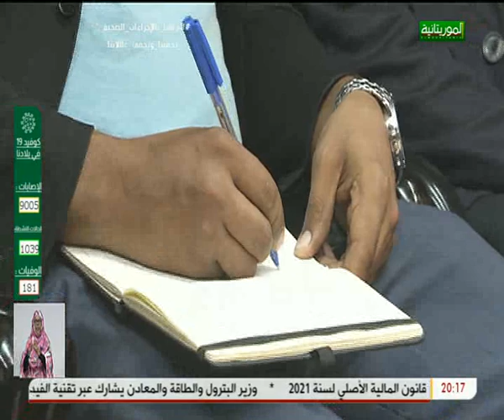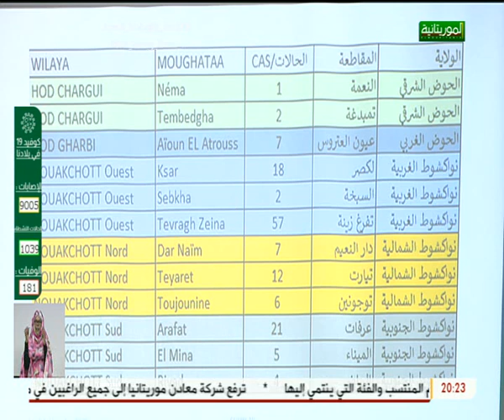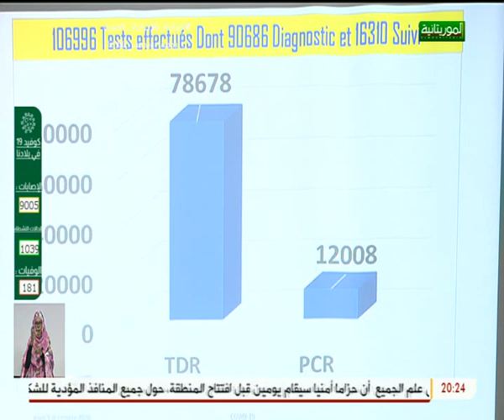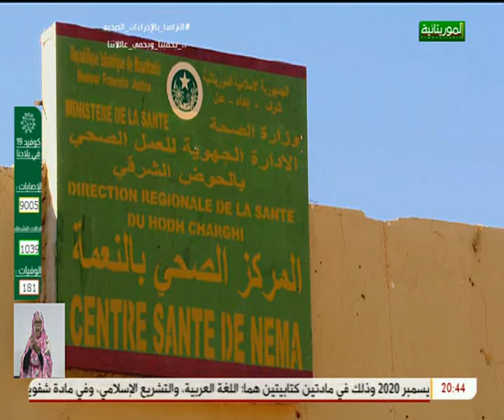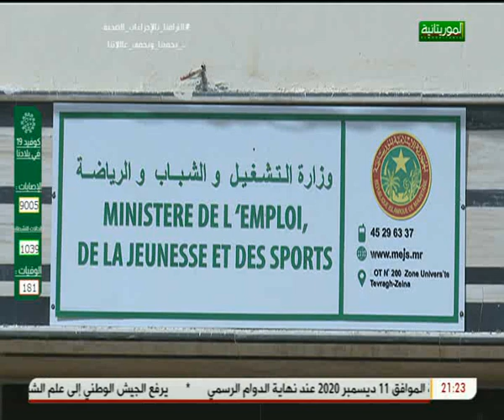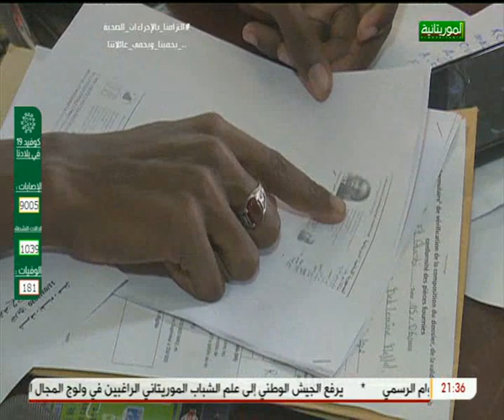النشرة الرئيسة لقناة الموريتانية، الخميس 03 ديسمبر 2020